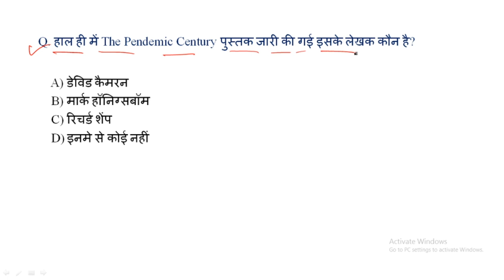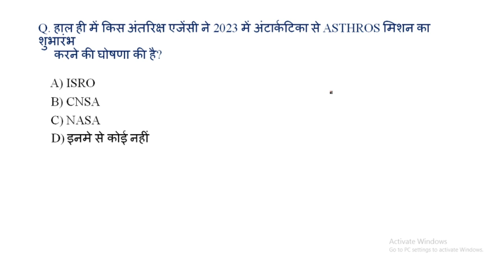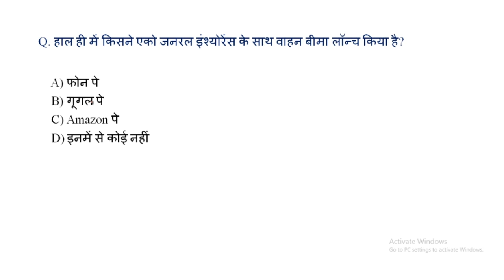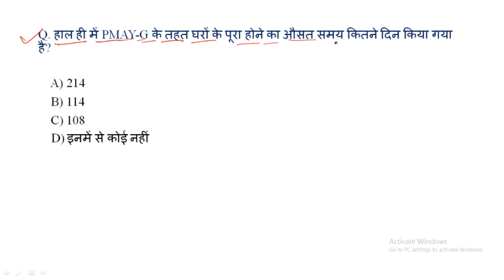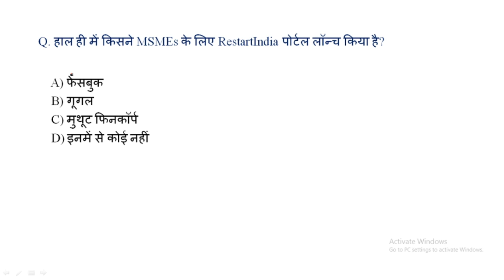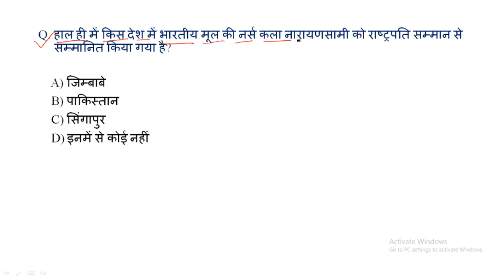27 july 2020 Current Affairs | Daily Current affairs in Hindi | July 2020 Current Affairs Dose#67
27 july 2020 Current Affairs | Daily Current affairs in Hindi |  July 2020 Current Affairs Dose#67
To prepare for any competitive exam, one of the important sections to read and learn is current affairs. Exams like UPSC, Bank, SSC, RRB or any Government (Sarkari) Exam demand aspirants to be updated with what’s happening in India and around the world. Current affairs is an integral part of the general awareness section of these exams.
In order to prepare you for the challenges in the exam or competition you are aspiring for, we cover the periodic and category-wise current affairs topics that are relevant for all types of competitive exams
Current Affairs refer to the events of national and international importance relevant from competitive exams perspective like Civil Services Exam, Bank exam, etc. With the change in the pattern of examinations, questions related to current events and news have assumed a major role in deciding the fate of students.
Candidates should remain updated on current affairs that create headlines nationally as well as internationally. In fact, recent affairs syllabus have significant overlap. The probability of encountering unexpected questions

dailycurrentaffairstrends have shown that the static and dynamic portions of curren